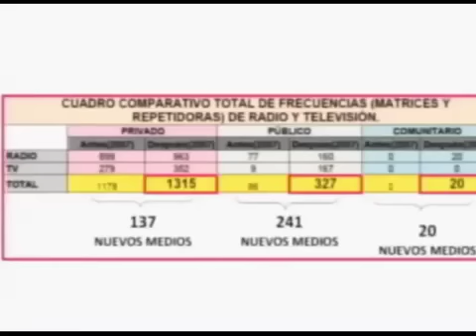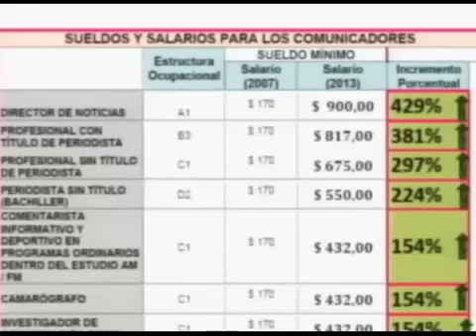Intervención de Patricio Barriga, Subsecretario de Comunicación Política, en la CIDH